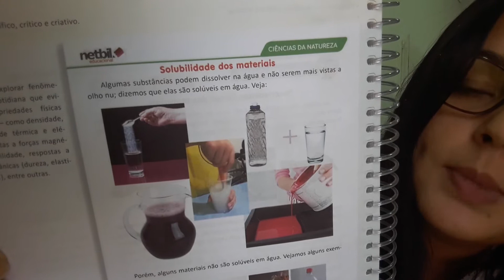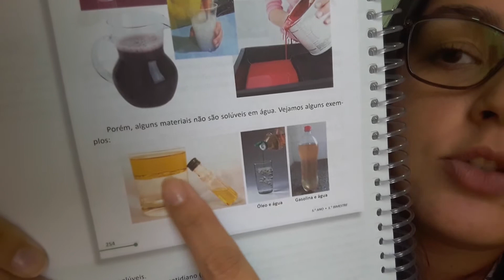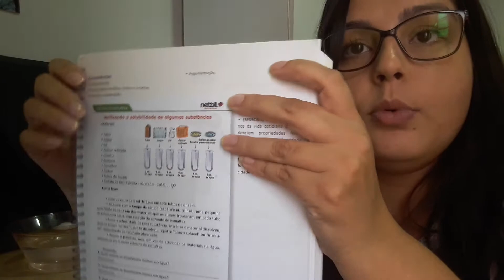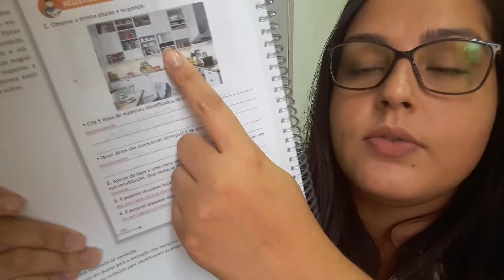Ciências Aula 1 - 5º ano - Materiais diversos (parte 2)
Aula do dia 02/04/2020, vídeo está sendo repostado em 18/4/20.
Tema: Materiais diversos
Prof Thaís Leal